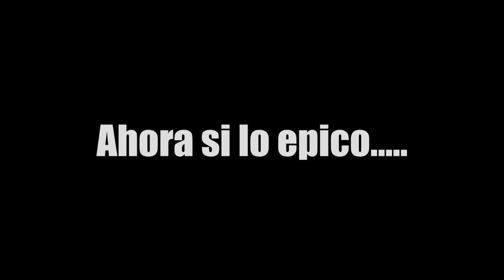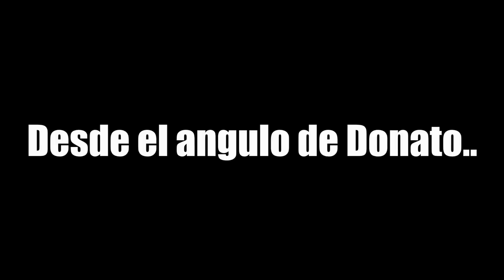ME ENFRENTO A MI HERMANO THEDONATO Y LO MATO | TheHectorino